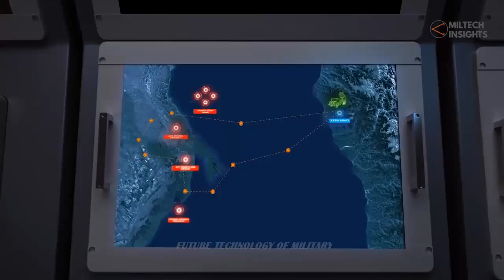Iran has most effective anti-ship cruise missiles capable of delivering blows against ships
Iran's missile power is now one of the great achievements of the Islamic Republic in the field of military technology and defense power, the starting point of which can be considered the period of the imposed war.

Anti-ship cruise missiles are among the most effective weapons on naval battlefields capable of delivering heavy and deadly blows against ships. One of the most prominent advantages of these missiles is the lack of visibility by high-tech radars that allow these types of missiles to pass through anti-missile systems. Because the radar cross-section of cruise missiles is low, it is difficult for enemy radars to detect these types of missiles and increase the likelihood of passing through missile defense systems.